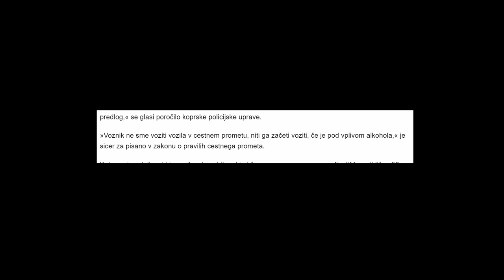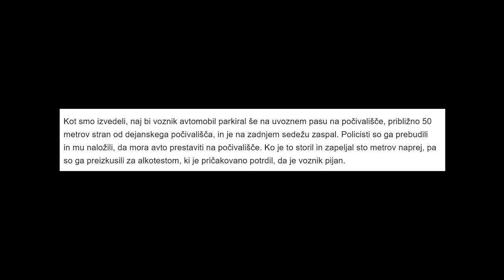Internetna policija 3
Prijavite se na Kriptomat na linku:
Oz uporabite mojo kodo MARKOZ!

Link do brezplačnega webinarja: Kako vložiti v kripto kot popoln začetnik

Bitcoin: 3NimozmJARioLC8qqcyh6Sw3Z8XyHZSevP
Bitcoin cash: qq9e5thm5q0j0yt2u7hafrzuha945cq2z5a504mhh5
Ethereum: 0xE514EA6c3E2F598D4201cE0d25fea057E6a0752e
Monero: 488dWvuNdUxJtbTknGEKQVerBYg8HGQBSFnNg7qCqToe2k7B9R4bhRUibJH4vaqwVm9DitQDiDx7FYSqAxuUpD8KMK9CuPL